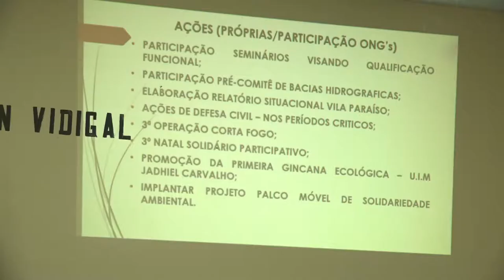Secretário Municipal de Meio Ambiente de Caxias participa de Audiência Pública